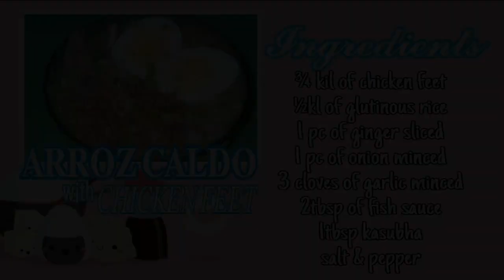ARROZ CALDO with Chicken Feet | MJ POLE ♡